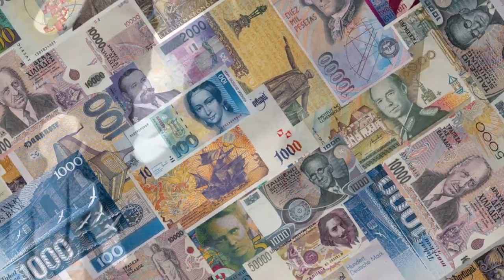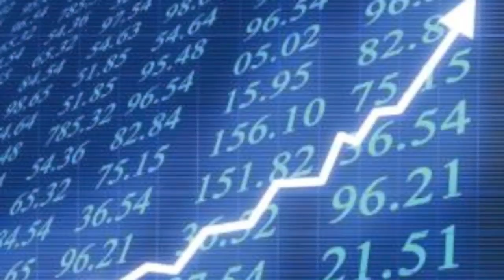Ungerechtigkeit - Heinz Staudacher ( MrLaponis12 )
hub 26
Die Werbung von iTunes bezieht sich auf die Vorspannmusik.